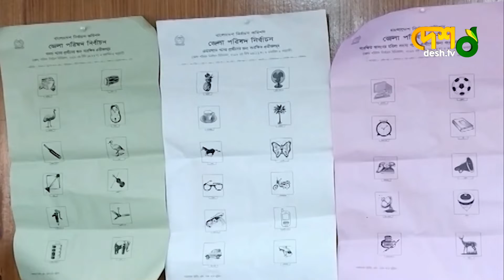জেলা পরিষদ নির্বাচনে ২৭ চেয়ারম্যান বিনা প্রতিদ্বন্দ্বিতায় নির্বাচিত | Zila Parishad | Desh tv news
জেলা পরিষদ নির্বাচনে বিনা প্রতিদ্বন্দ্বিতায় বেসরকারিভাবে চেয়ারম্যান নির্বাচিত ২৭ জন। আর অন্যান্য পদে নির্বাচতি হয়েছেন ৮৭ জন। নির্বাচিতদের বেশির ভাগই আওয়ামী লীগ সমর্থিত। প্রার্থীতা প্রত্যাহার শেষে বিনা প্রতিদ্বন্দ্বিতায় জয় নিশ্চিত হয় তাদের।

»» Office Address:
42, Shaheed Sangbadik Selina Parveen Sarak, Malibag 1217 Dhaka, Dhaka Division, Bangladesh